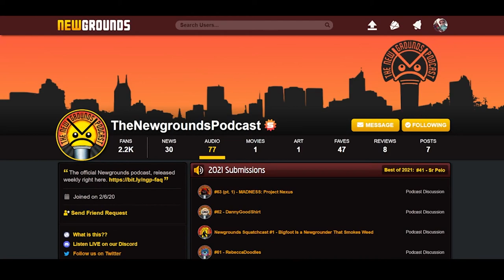MADNESS: Project Nexus Interview Preview!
Listen to this episode on Newgrounds!

SUPPORT PROJECT NEXUS!!

Thumbnail art by Krinkels!

Fancy A Round? (Madness Roulette OST) by TeraVex